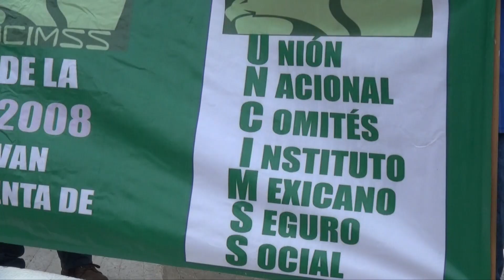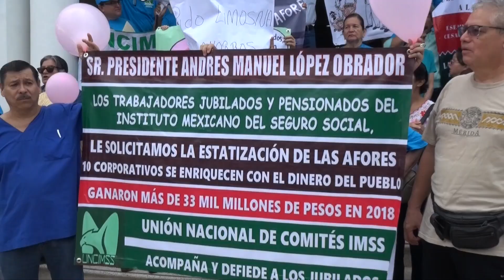JUBILADOS PARTICIPAN EN MOVILIZACIÓN NACIONAL PARA EXIGIR PAGOS DE AFORES.